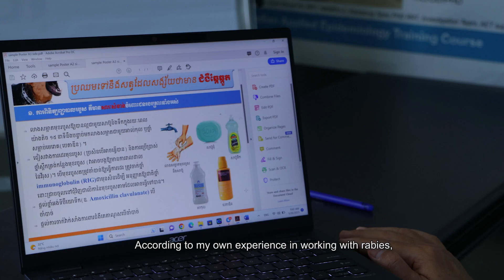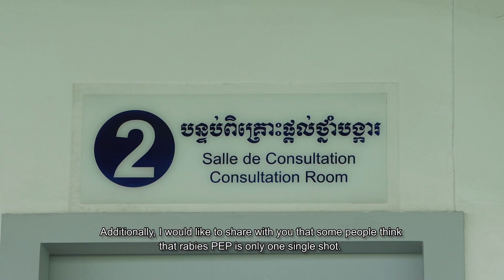Rabies In People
Please keep in mind that if the victim obtains the appropriate medicine and arrives on time, rabies may be 100% avoided. My last advice is to urge anybody who has been bitten by an animal to act swiftly, obtain the appropriate medicine, and to arrive in a timely manner. Thank You.